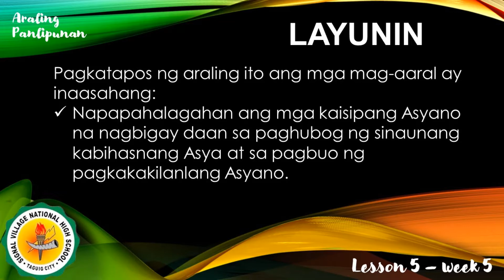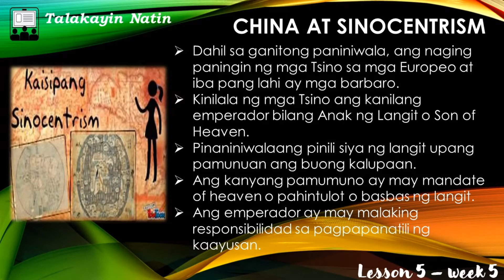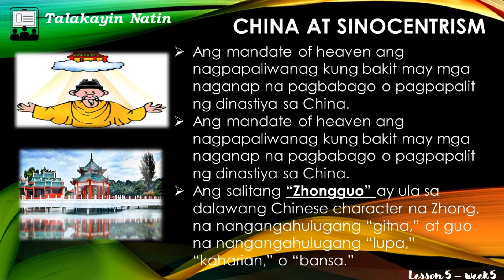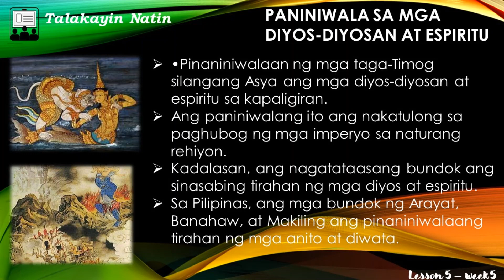AP WEEK 5 - KASAYSAYAN NG ASYA: MGA KAISIPANG ASYANO SA PAGBUO NG IMPERYO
Pagkatapos ng araling ito ang mga mag-aaral ay inaasahang:
Napapahalagahan ang mga kaisipang Asyano na nagbigay daan sa paghubog ng sinaunang kabihasnang Asya at sa pagbuo ng pagkakakilanlang Asyano.